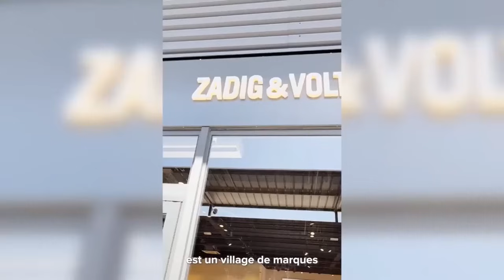Replay Pétanque : Sarrio et Mallet en action à Romans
Au Mondial de Romans-sur-Isère, la triplette malgache de Jean-François Rakotondrainibe a surclassé la formation de Thierry Rocher.